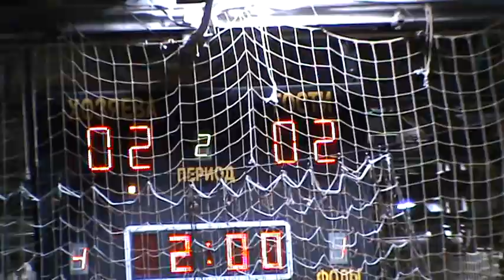КНФинал кубка надежд высоких лиг Campana – Newtone